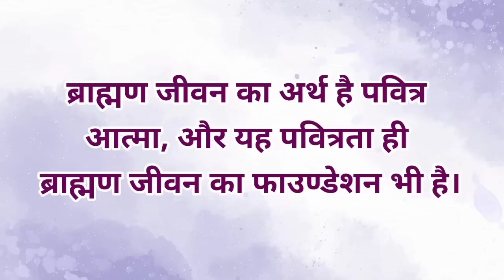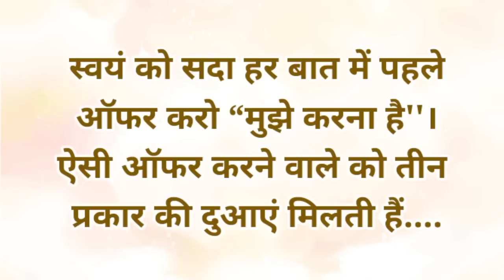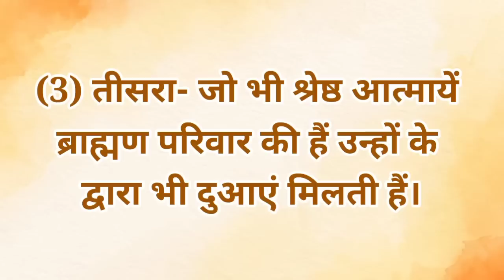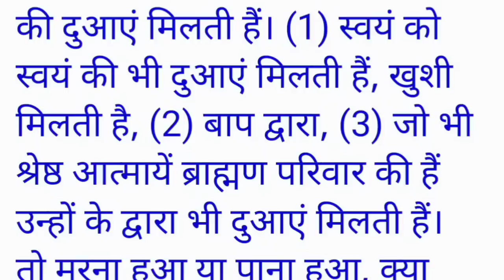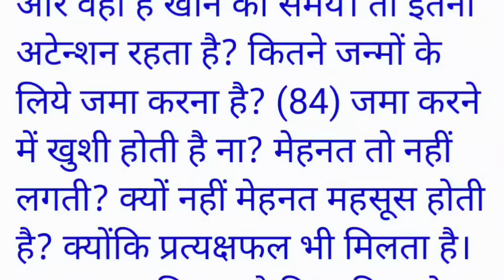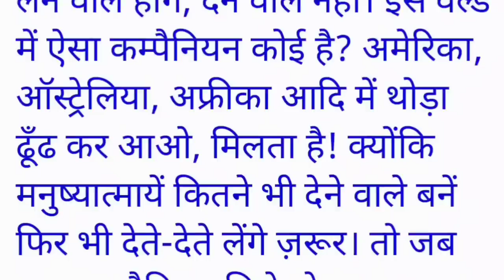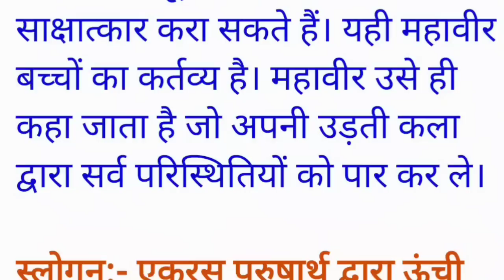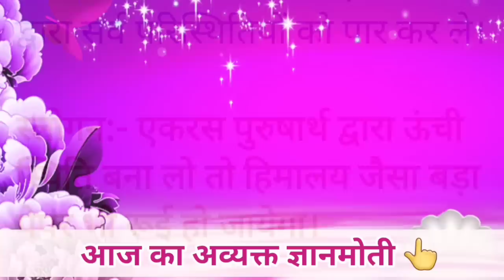19 February 2023 Aaj ki Murli with Text/ आज की मुरली/ 19-02-2023/ Today Murli